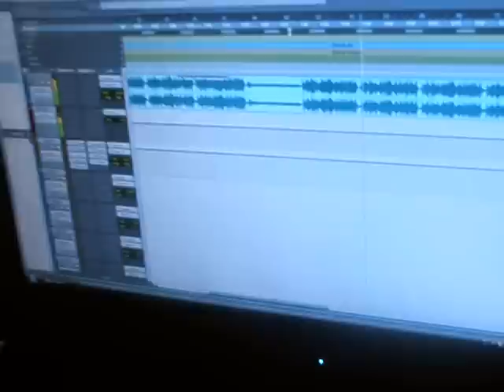T.A.T FAMILY part 2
T.A.T